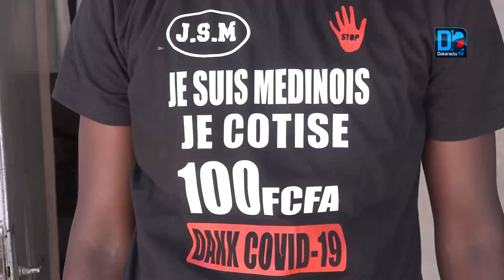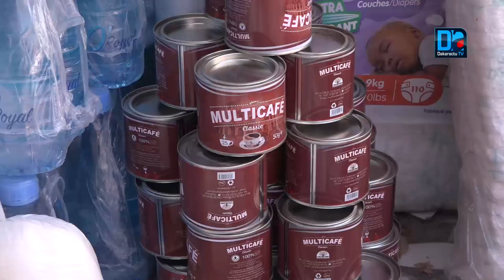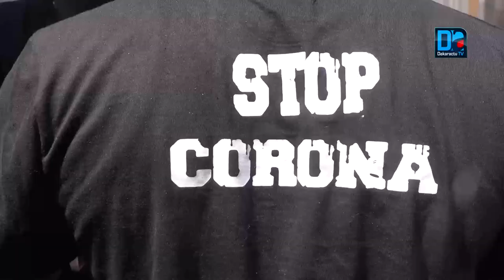Covid 19 a la Médina : Un mouvement s’érige en bouclier pour stopper la maladie